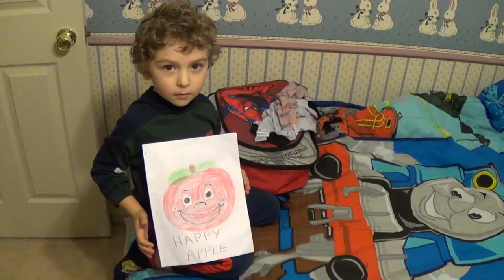Happy Apple Movie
Daniel's first work of literary genius!  Illustrated by Mom.  Filmed by Dad.